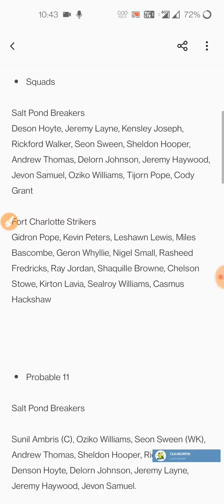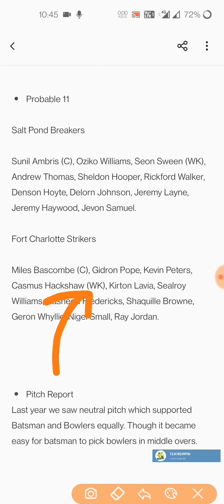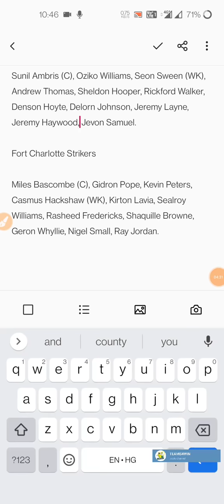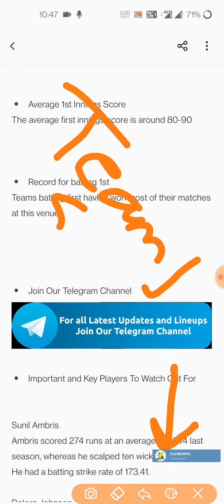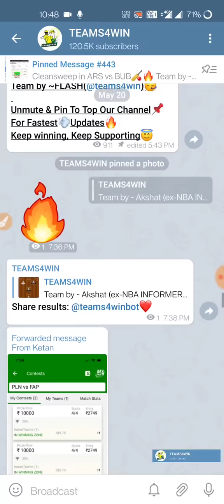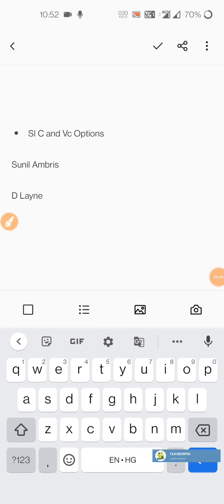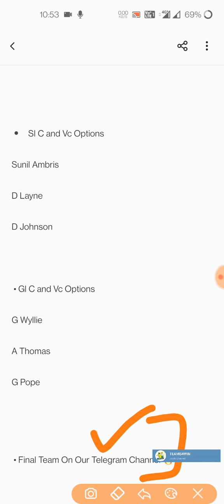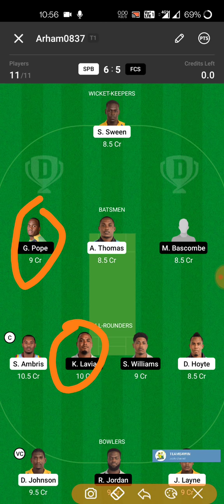SPB vs FCS Dream11 Prediction | SPB vs FCS Dream11 Team Today | SPB vs FCS VINCY T10League D11 Today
SPB VS FCS
FCS vs SPB
SPB VS FCS DREAM11 TEAM
SPB VS FCS DREAM11 PREDICTION
SPB VS FCS MATCH TODAY
DREAM11 VINCY PREMIER league T10  match
VPL T10  Dream11 Team today
Arnos Vale Ground St Vincent  pitch REPOR
Dream11 Today
SPB VS FCS
FCS vs SPB
Dream11 Today

1. This analysis is based on my

2.Dream11 takes great care to comply with all central and state legislation in India to ensure that users are fully protected. Every contest on platform is carefully designed to comply with applicable statutes and regulations in India.